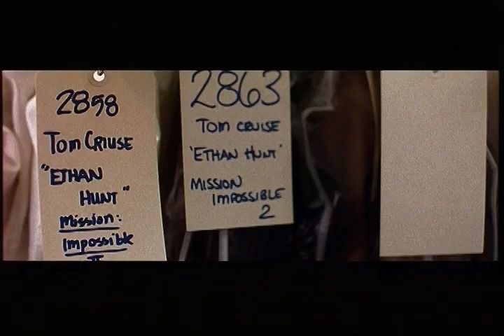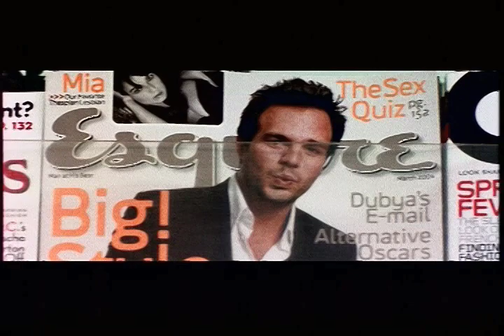Sarah Morris - Los Angeles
The film investigates the psychology, architecture and aesthetic of the American city. It reveals a new cityscape of Los Angeles by tracking its de-centered plan, complex architecture, and most importantly its crucial role as a center of film production.
"Los Angeles" posits the city as a hyper-narrative within a very distinct duration of time. Here the city is caught at its most ebullient and narcissistic moment: the week leading up to the Oscars. Los Angeles captures the varied layers of a complex metropolis without verbal commentary or narration.